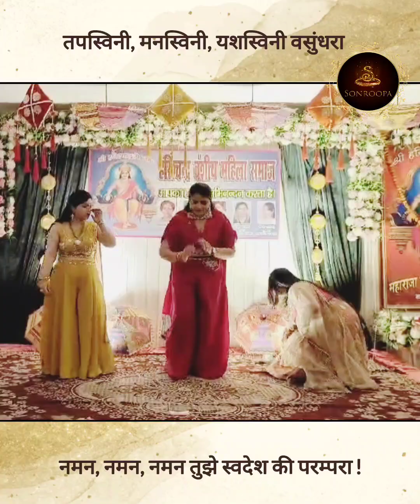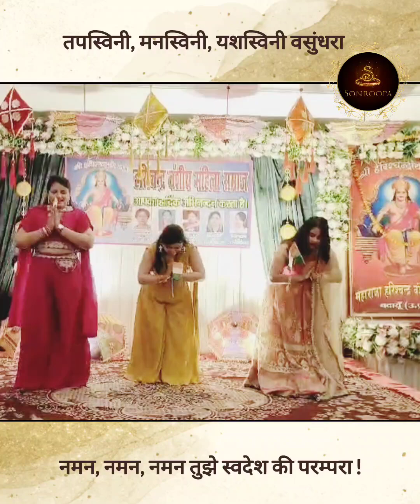स्वदेश की परम्परा पर एक प्रस्तुति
हरिश्चंद वंशीय समाज के सुंदर आयोजन में सदस्यों की उत्साह पूरित सहभागिता।
यह प्यारा वीडियो रोज़ी रस्तोगी जी के सौजन्य से।🇮🇳
जय हिंद।